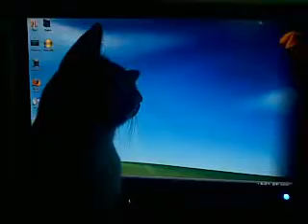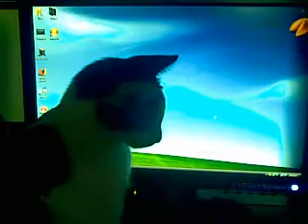Cat Watching PC Screen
Waite until he touches the screen